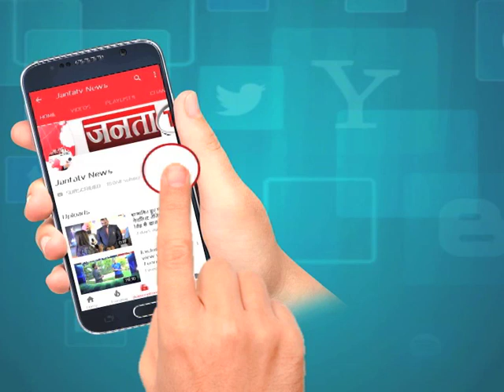प्रकाश पर्व की बैठक को लेकर SGPC गोबिंद सिंह लोंगोवाल ने सरकार से की ये गुजारिश